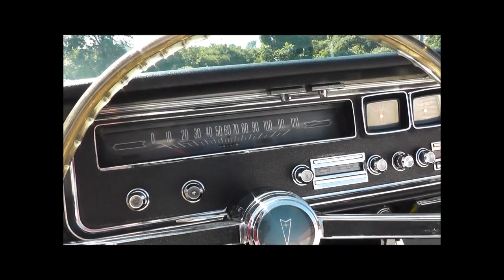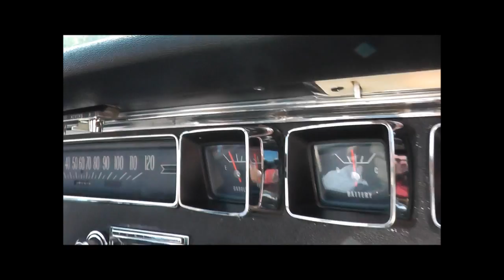1966 Pontiac Catalina 2+2 Convertible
The first year the Catalina 2+2 was its own model series and the final year of the famed 421ci big block!  One of 6,383! This highly optioned, two owner convertible is absolutely awesome!  Fully rebuilt mechanically & cosmetically!  Ready to show and enjoy!